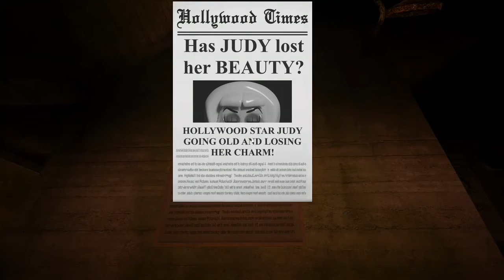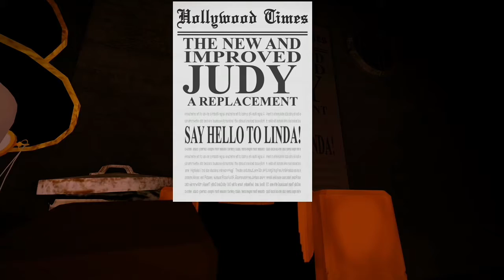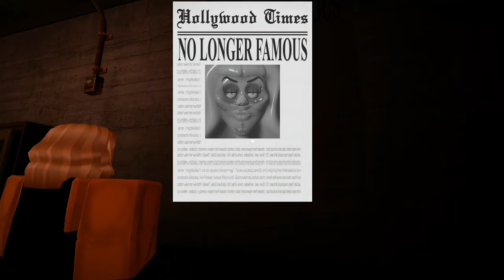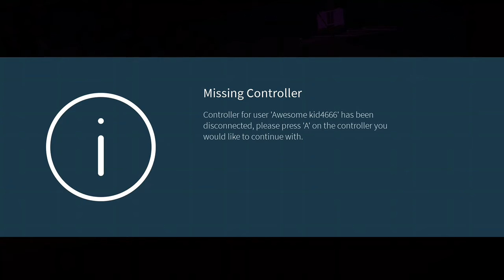Judy (horror game)